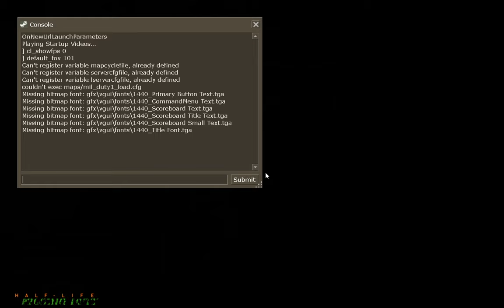Half-Life Opposing Force: Military Duty - Playthrough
And the Low Definition Pack (because I prefer original models over HD models)